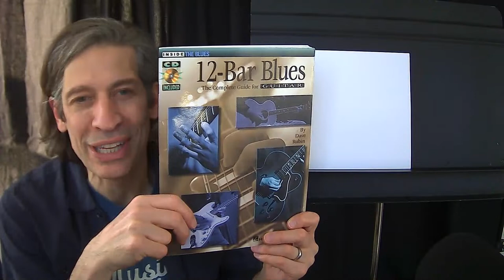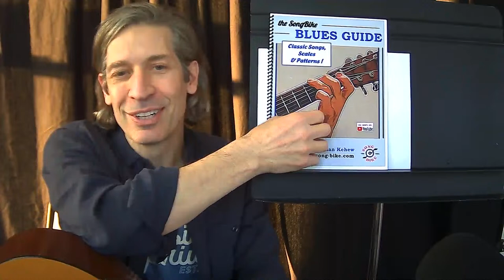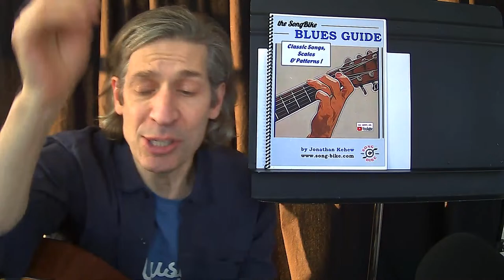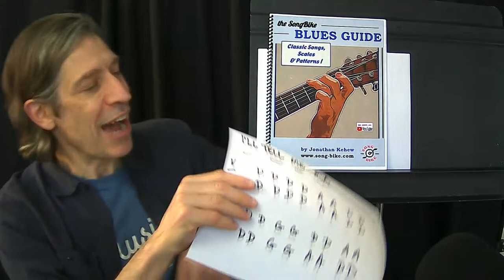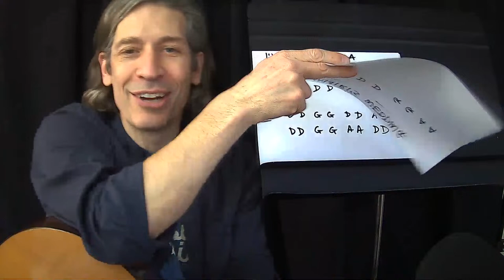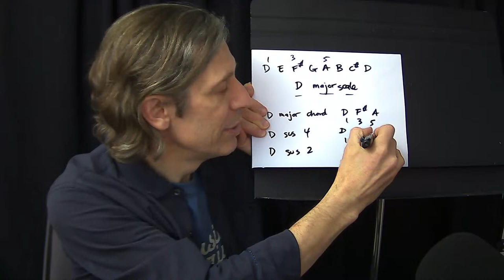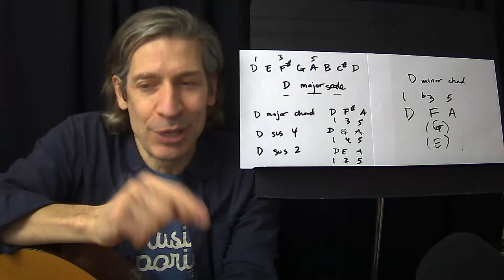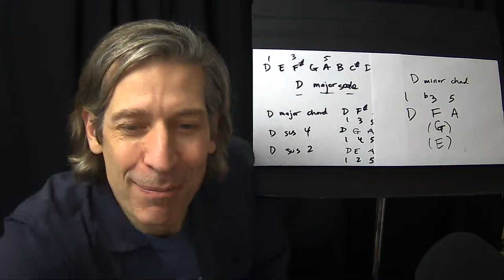The SongBike Guitar Q&A Livestream #39 with Jonathan Kehew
Hey everyone, an easy way to support our livestream community is to shop at Sweetwater using this
Here's the link to my YouTube video which accompanies my FREE Blues Guide:
Thank you, Jonathan
0:00 intro
0:24 what's the significance of the name SongBike?
reference to "Crazy Mama" by J.J. Cale
9:01 with limited time to practice the guitar, do you suggest focusing on theory & technique, or songs?
12:50 Preparation For Our FIRST Guitar Play-Along Of The Night: "Mairi's Wedding" (traditional Scottish folk song)
discussion of the D major scale and 1-4-5 chords
D major scale = d e f# g a b c# d
D major chord = d, f#, a
G major chord = g, b, d
A major chord = a, c#, e
 D          G         A
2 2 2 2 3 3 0
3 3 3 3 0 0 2
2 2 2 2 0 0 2
-0 0 0 0
0 0
3 3
22:25 Our FIRST Guitar Play-Along Of The Night: "Mairi's Wedding" (traditional Scottish folk song)
hear the great version by Van Morrison & The Chieftains on "Irish Heartbeat"
28:59 Dumb Question (DQ) Of The Week: how do people play guitar without looking?
35:00 Our Book Of The Week: "12-Bar Blues" by Dave Rubin
3 5 5 3--
--5
3 3
reference to "sight-reading"
43:10 D major arpeggio in an early R& B style
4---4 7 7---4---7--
--5---5
48:25 Fmaj 7 (f, a, c, e)
--0
--1
--2
--3
58:10 The Top 10 Things A Guitar Teacher Hears
1:09:38 would you recommend learning on both nylon-string and steel-string or choose one?
1:14:04 were you a volunteer firefighter?
1:17:29 what do you say to a student says they play better at home but flubs everything in front of you?
1:24:35 can you discuss the speed of bends ?
discussion of bending notes vs. tremolo
1:28:50 how do you play Am11?
 Am11
--0 0 0
--0 1 3
--0 0 5
--0 0 5
--0 0 0
1:34:04 Preparation For Our SECOND Guitar Play-Along Of The Night: "I'll Tell Me Ma" (traditional Irish folk song)
1:40:02 Our SECOND Guitar Play-Along Of The Night: "I'll Tell Me Ma" (traditional Irish folk song)
1:44:20 Van Morrison concert story
1:47:40 Want To Know What Makes My Part Of Connecticut Special?
1:50:22 what are sus chords? sus = suspended (suspended between major and minor)
D    Dsus4     Dsus2          A       Asus4      Asus2
--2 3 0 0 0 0
--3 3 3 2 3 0
--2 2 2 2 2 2
--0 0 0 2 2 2
0 0 0